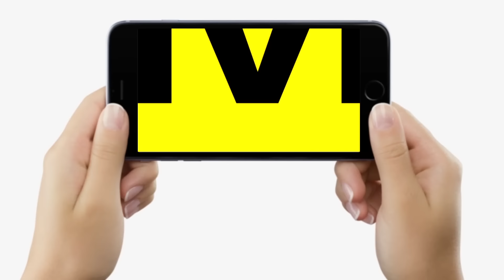Bihar Breaking : JDU से Nitish Kumar किसे भेज रहे हैं Rajya Sabha, इन MLA की चर्चा क्यों हुई शुरु ?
देखिए वीडियो ज्ञानेश्वर के साथ और जानिए राज्य सभा की इकलौती सीट पर किसे भेज रहे हैं नीतीश कुमार | Bihar News | LiveCities